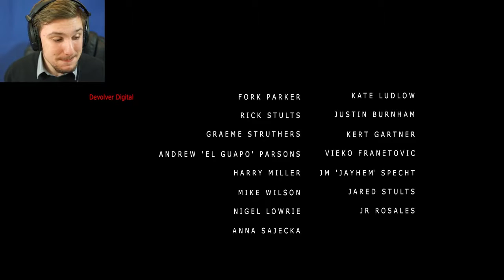DON'T WATCH THIS ONE ALONE | Stories Untold - Chapter 1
A Really Well Done Text Based Horror Game!!!